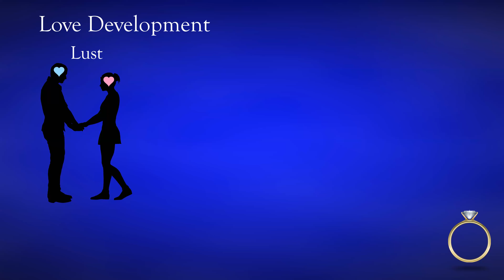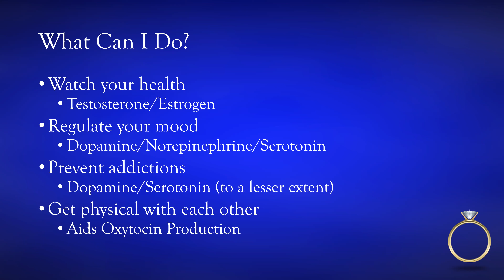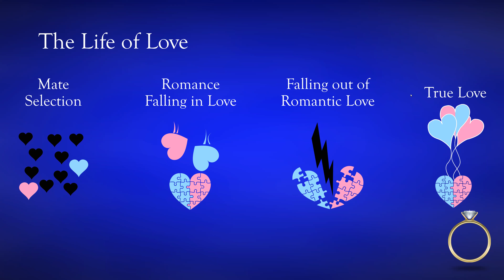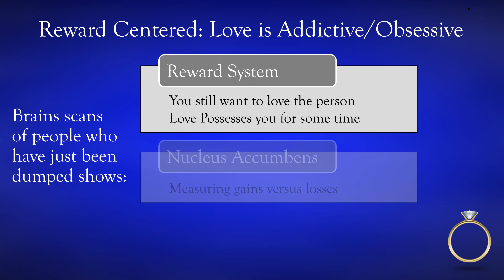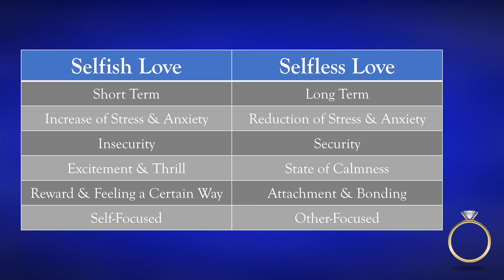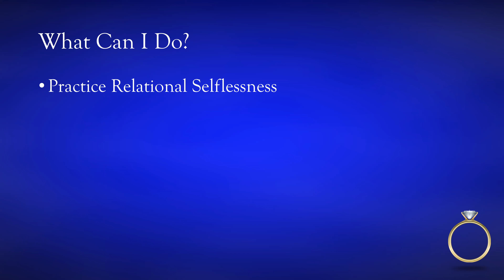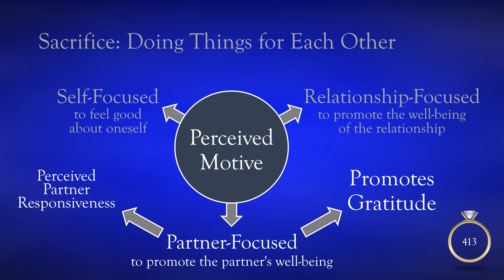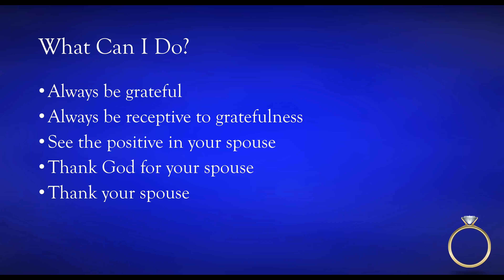NHỮNG NGUYÊN TẮC CỦA TÌNH YÊU VÀ HÔN NHÂN - Mục sư Pierre Steenberg - 16/07/2020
+  Nếu quý vị muốn tìm hiểu thêm về Tin Lành Cứu Rỗi của Thượng Đế Yêu Thương – Đức Chúa Giê-su Christ Kính Yêu. Hoặc có những yêu cầu, thắc mắc, xin quý vị vui lòng liên lạc với chúng tôi để nhận những ấn phẩm, tài liệu hoàn toàn miễn phí, cũng như tìm kiếm thông tin liên lạc các Hội Thánh tại Việt Nam và Hải Ngoại.